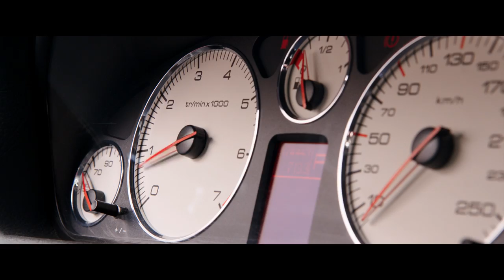TAXI 5 I Bande-annonce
Au cinéma le 11 avril
Sylvain Marot, super flic parisien et pilote d’exception, est muté contre son gré à Marseille.
L’ex-commissaire Gibert, devenu Maire de la ville, au plus bas dans les sondages, lui confie une mission : stopper le redoutable « Gang des Italiens », qui écume des bijouteries à l’aide de Ferrari.
Pour y parvenir, Marot devra collaborer avec le petit-neveu du célèbre Daniel, Eddy Maklouf, le pire chauffeur VTC de Marseille, le seul à pouvoir récupérer le légendaire TAXI.